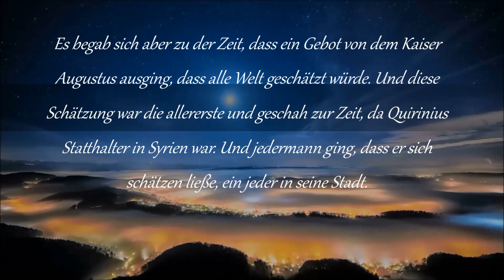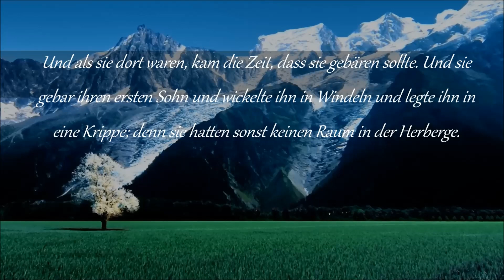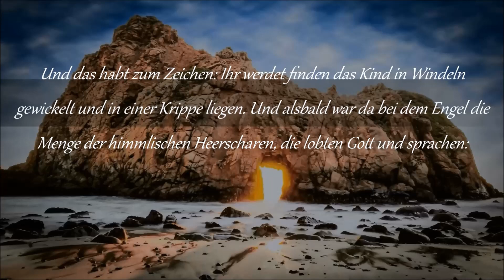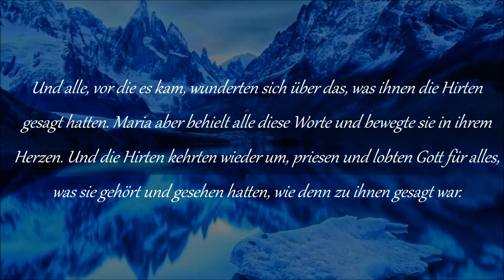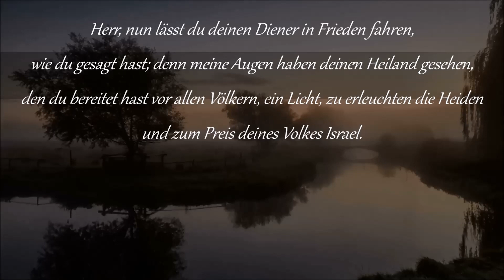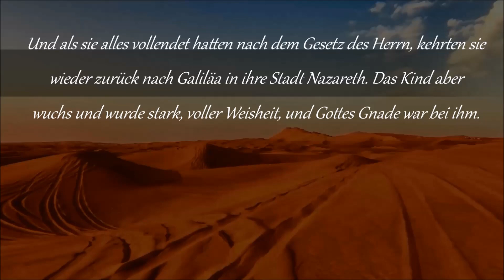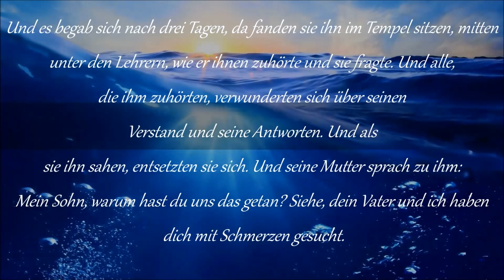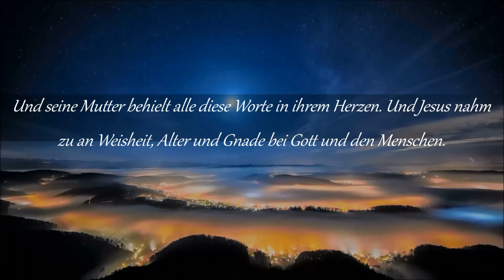Das Evangelium nach Lukas / Jesu Geburt / Kap.2